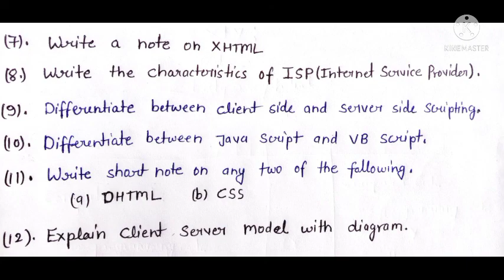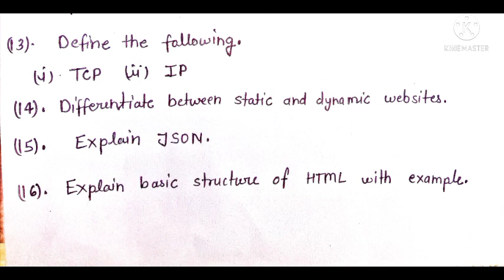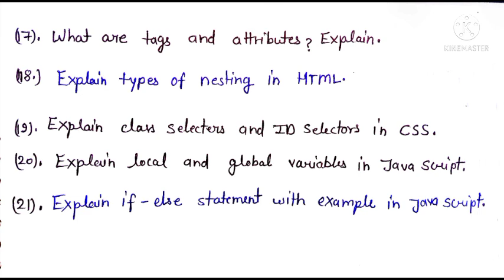Top 21 Questions.🔥 Internet &Web technologies 🔥 CS/IT 3rd semester. all chapter.Exam based 🔥Watch it